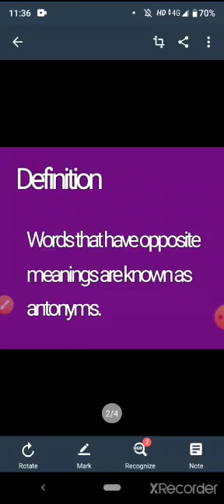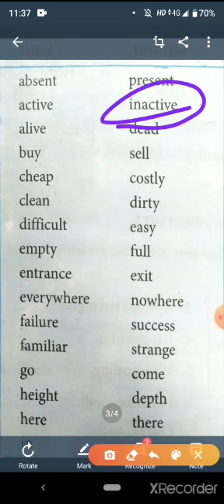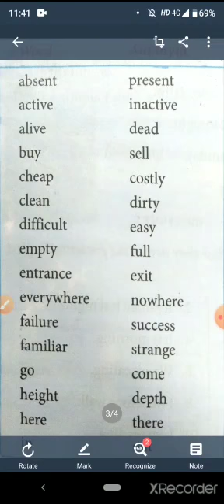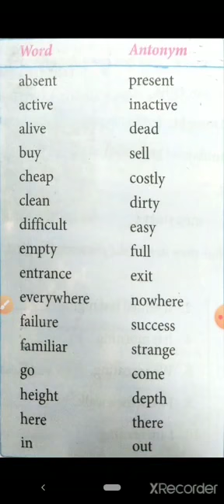08 07 2020 3RD ENGLISH